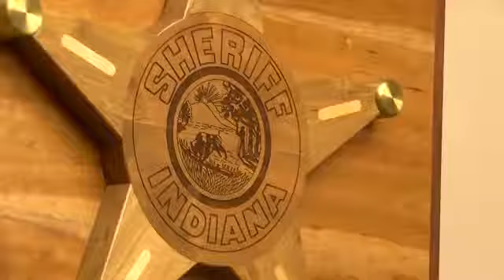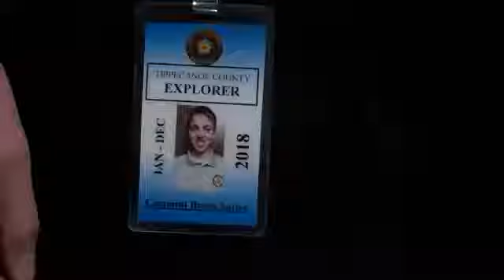TCSO looks to expand the explorer program